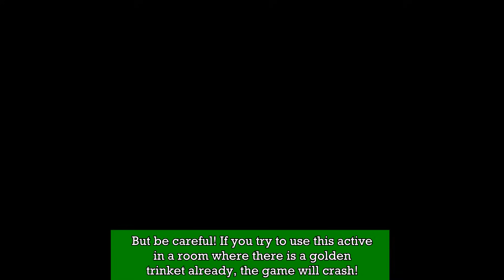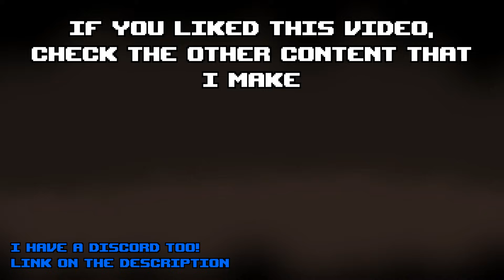+10 New Items! - The Gloaming Mod Showcase | Tboi Repentance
The Gloaming is a mod released a few months ago that currertly adds these new items, inspired by the Fiend Folio mod
In this video i will showcase all the new stuff added!

0:00 Intro
0:11 Van Gogh's Palette
0:38 Shampoo
1:34 Conditioner
2:06 Sinful Mantle
2:43 Bouquet of Gladioli
2:54 Philosopher's Stone
3:31 Deck of Cards?
3:50 Magnum Opus
4:15 Hitckhiker's towel
4:58 The Guide To The Basement
5:25 Paint Bucket
5:38 The Greatest item ever
6:21 Blood Grease
6:35 Paintball
6:54 Ending